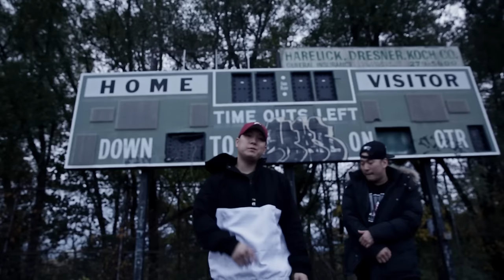YEAR OF THE OX - SEVEN RINGS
Facebook | Instagram | Soundcloud: @officialyox

Performance: Year of the Ox (Lyricks and JL)
Shot and Directed: Noledge Productions
Produced: GHETTOBLASTERMAN